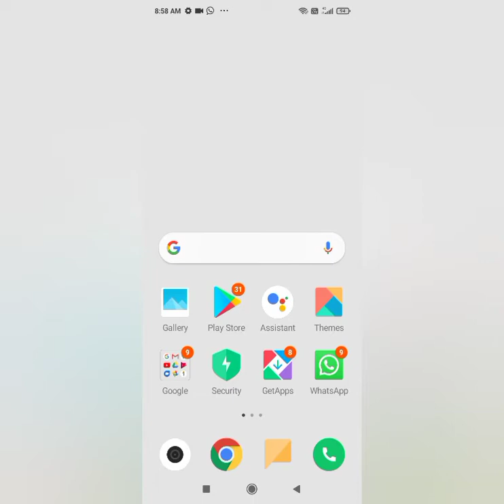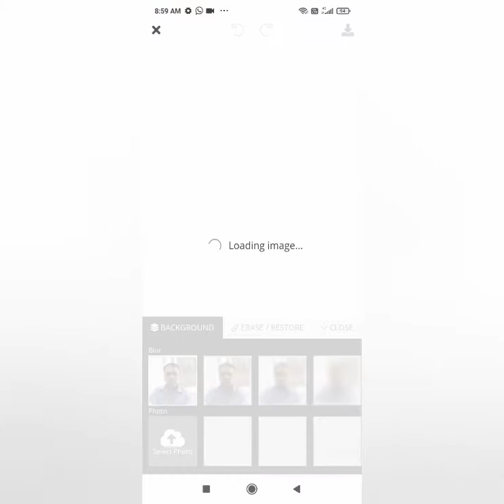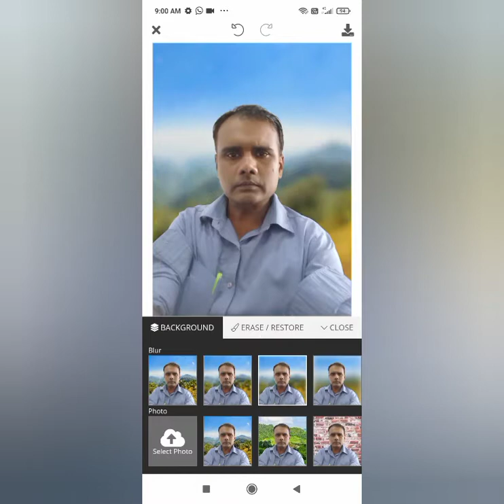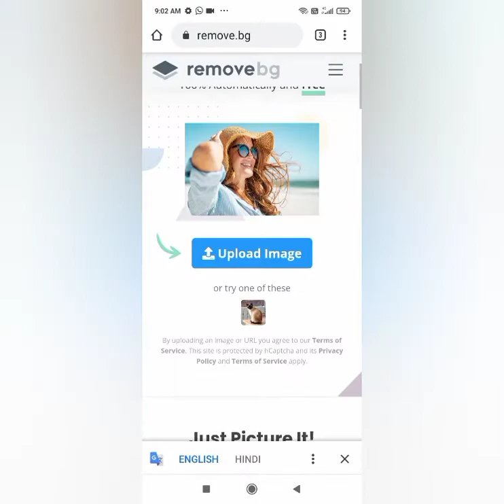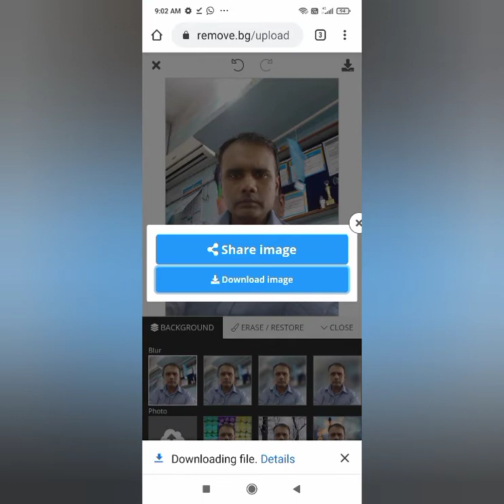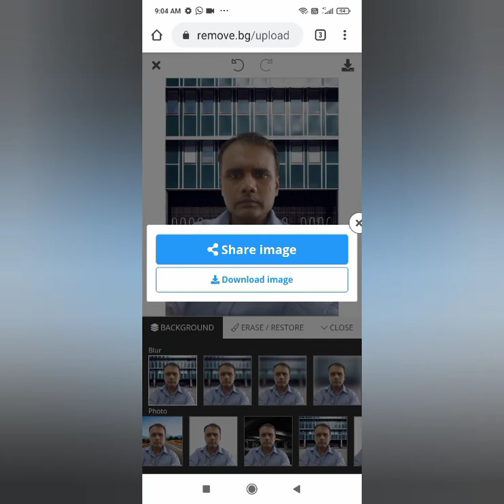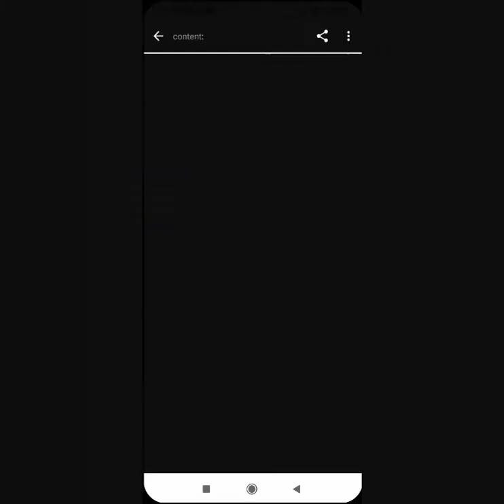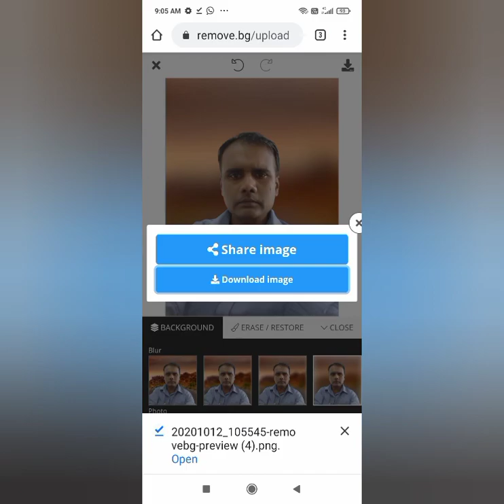How to change photo background | Edit photo background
How to change photo background | Edit photo background | ‎@Technical dmk

Hi friends
in this video we know how can background change of your photo without any app.
if you have any question you can write me at comments box will sure replay you.

picture edit,
picture edition,
picture editor,
picture editing,
picture edit app,
picture app edition,
picture editor app
video editing,
दोस्तो के बार ऐसा होता है कि हम कोई स्पेसल मोमेंट्स पर फ़ोटो क्लिक करते है और उस फ़ोटो का बैकग्राउंड अच्छा नही आने की वजह से सब बेकार हो जाता है तो ऐसे में आप बैकग्राउंड बदल सकते है वो भी बिना किसी app के तो आप इस वीडियो को पूरा देखे।
friends if you have any questions please write me in comment box I will send you answer.